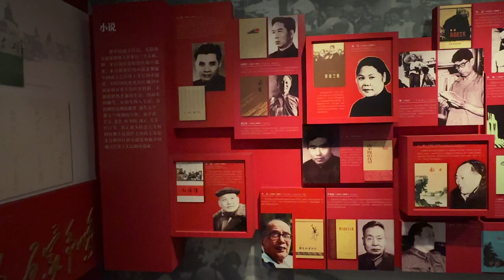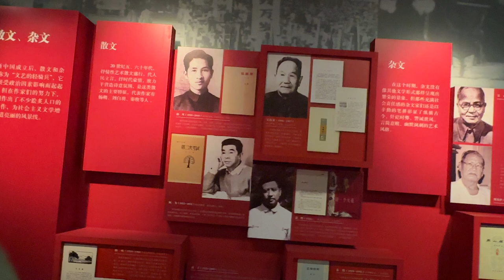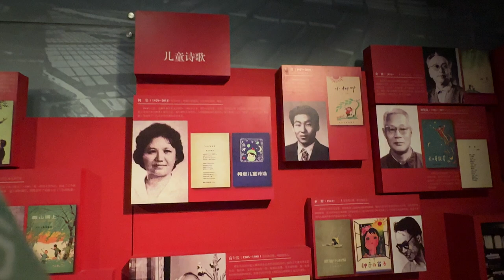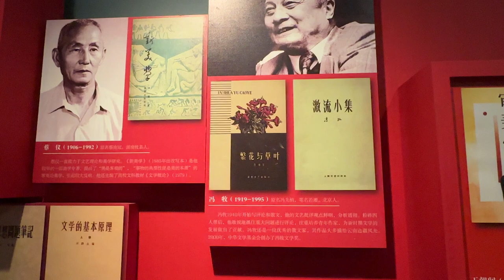Famous modern Chinese writers, performing artists and their major works 中国近代有名的作家，表演艺术家和他们的主要作品